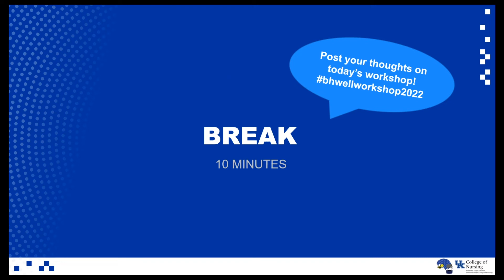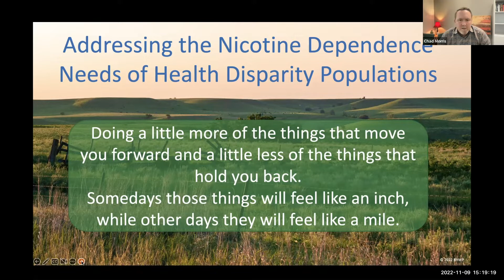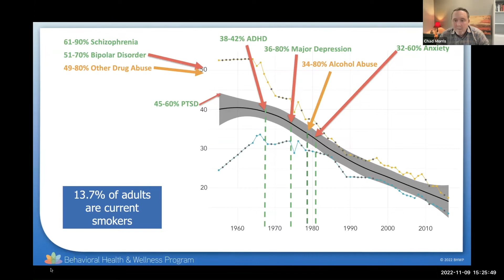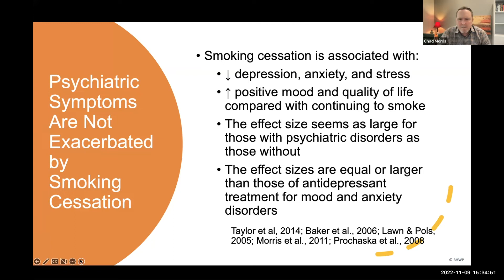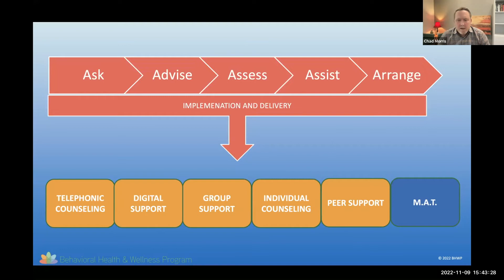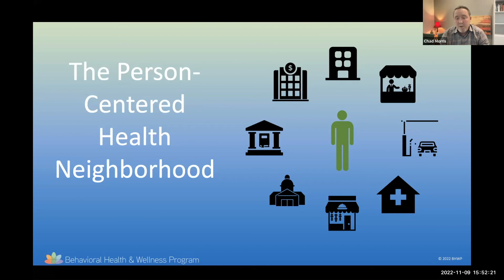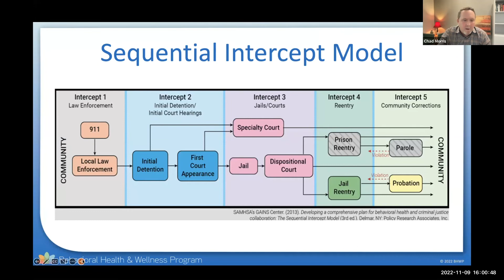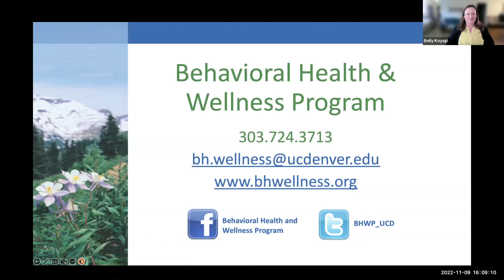Chad’s presentation 2022 BH WELL Workshop Video Recording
Interested in learning more?